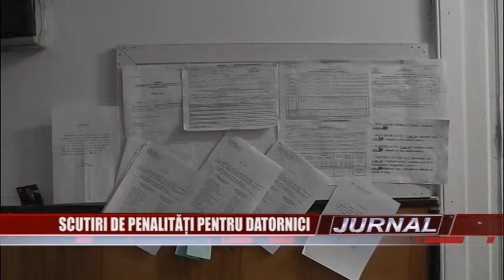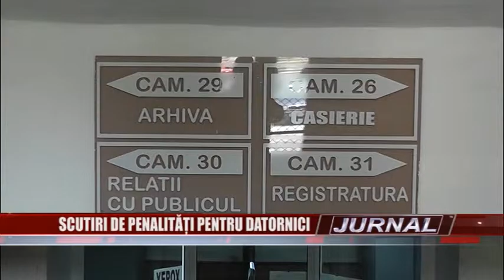Stire 02 10 2015 Taxe si impozite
Pentru o colectare cât mai bună a banilor la bugetul local, aleşii urbei au hotărât ca până la sfârşitul acestui an să fie scutiţi de penalităţi toţi datornicii, persoane fizice care îşi vor achita integral suma restantă. Prin această decizie luată în urma şedinţei de consiliu se speră ca la bugetul local să intre peste 3milioane de lei. Cei care datorează bani Primăriei Municipiului Câmpulung se ridică la un număr de 7651 de persoane.